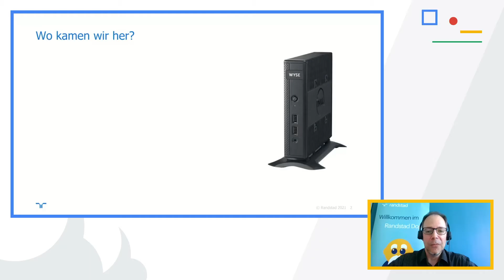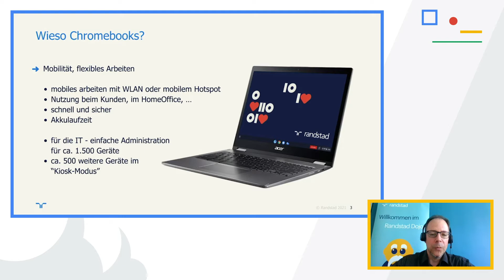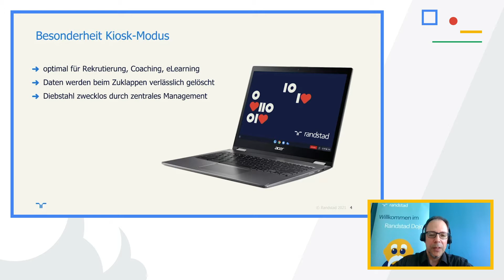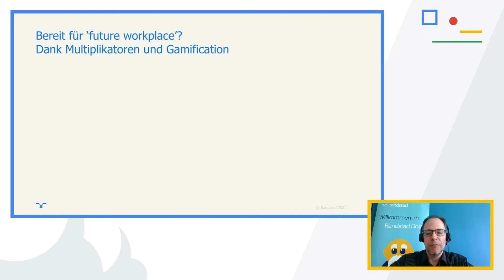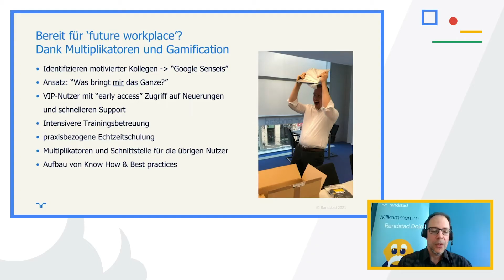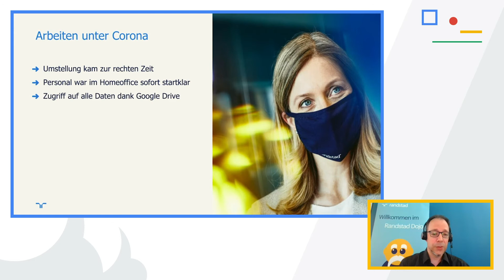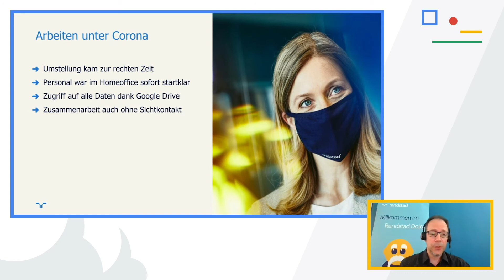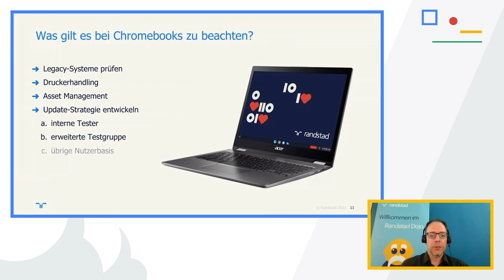Der flexible Arbeitsplatz bei Randstad mit Chromebooks und ChromeOS | GED21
Michael Pfadt erzählt in diesem Vortrag vom flexiblen Arbeitsplatz bei Randstad.

Chromebooks sind auch im Einsatz bei Deutschlands führendem Personaldienstleister. Michael Pfadt schildert als Google Expert Erfahrungen mit dem Einsatz von Chromebooks und ChromeOS. Er thematisiert, welche Vorteile Randstad die Einführung der Chromebooks im Unternehmen in Zeiten der Pandemie brachten. Außerdem beschreibt er, welche Dinge es bei der Einführung in einem größeren Unternehmen zu beachten gilt, sowie wo mögliche Schwächen der flexiblen Hardware liegen.